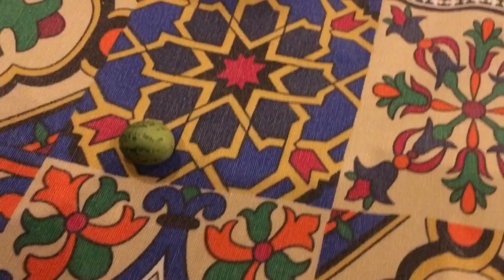Ya Kya hai 🤨🤨